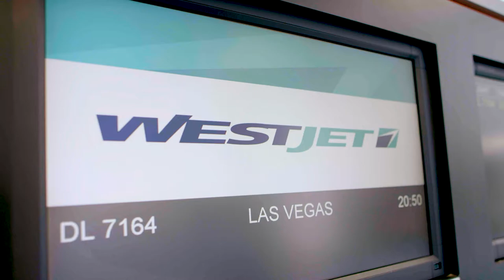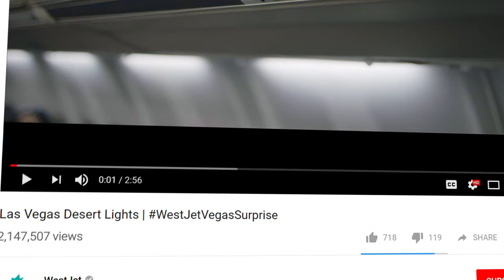WestJet's Las Vegas Desert Lights Stunt